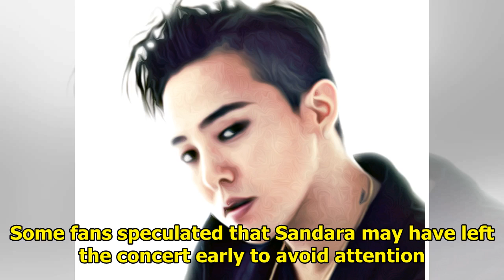G-Dragon & Sandara Park Dating: What Was Sandara's Sweet Message To Rumored Boyfriend At His Conc...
G-Dragon & Sandara Park Dating: What Was Sandara's Sweet Message To Rumored Boyfriend At His Concert?
Shippers of G-Dragon and Sandara Park went mad after snaps have circulated on social media which spo...